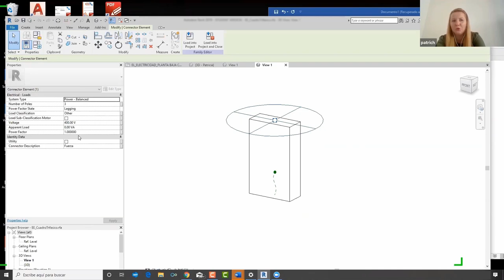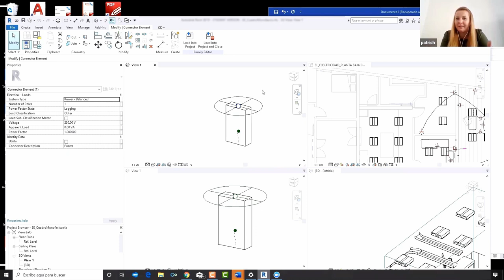🔌 Cuadros eléctricos | Entrevista con Patrycja Krauze | Revit ELECTRICIDAD 2